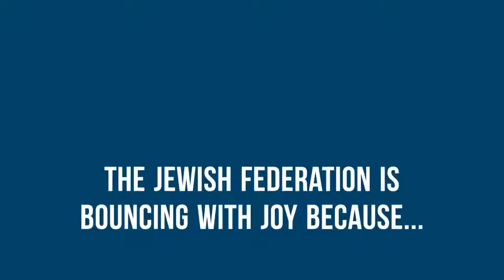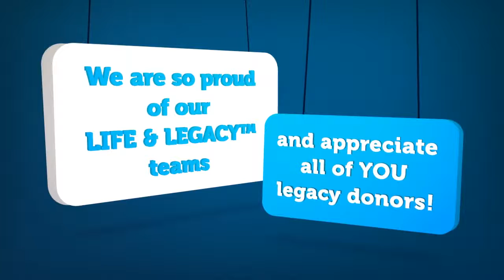Together, we are securing our Jewish future!